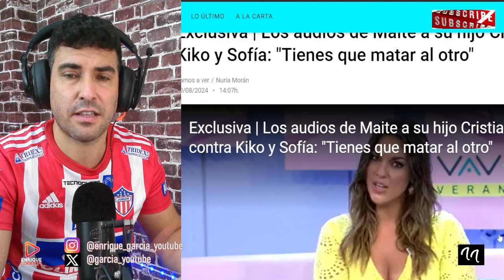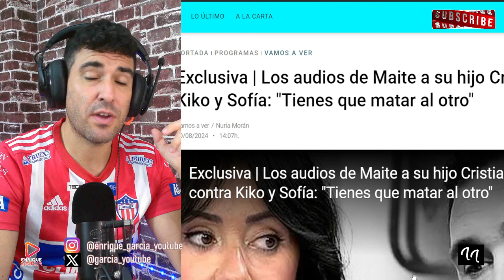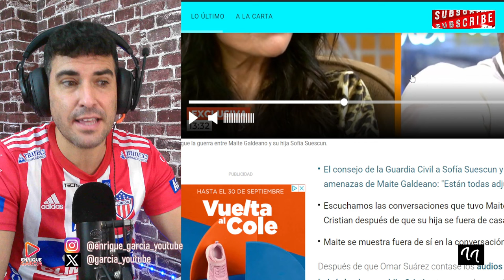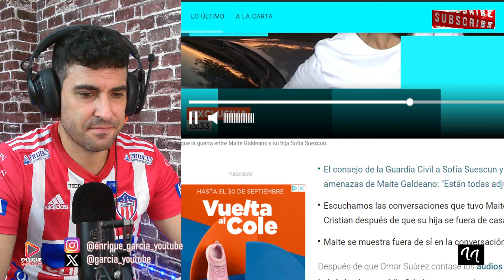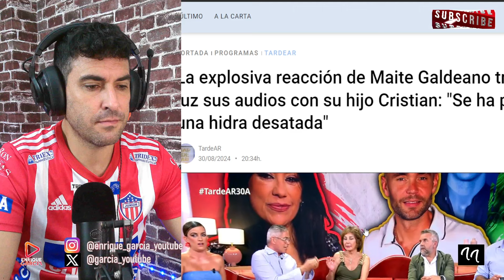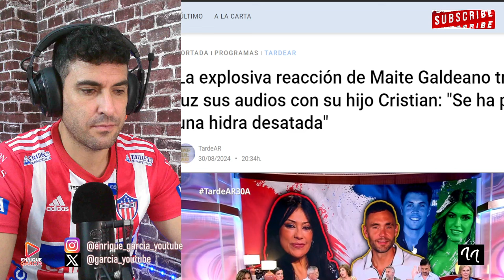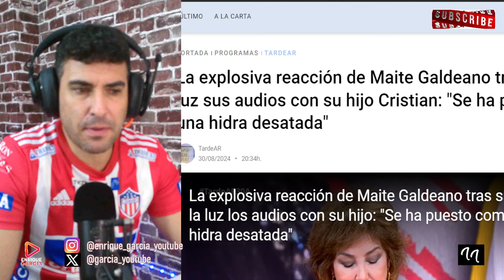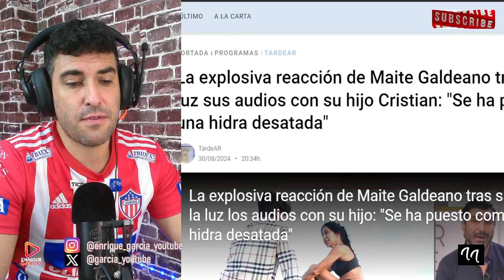FILTRADO AUDIO DE MAITE GALDEANO, PIDE A SU HIJO QUE MAT3 A KIKO JIMÉNEZ Y SE LÍA GORDA